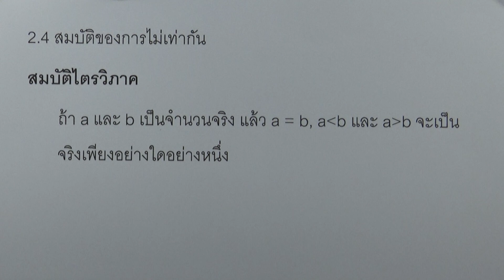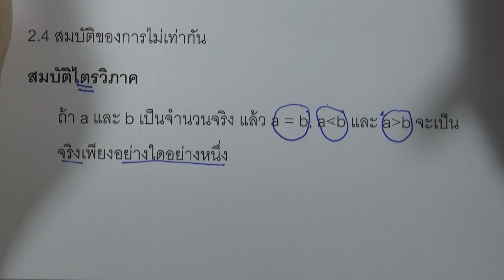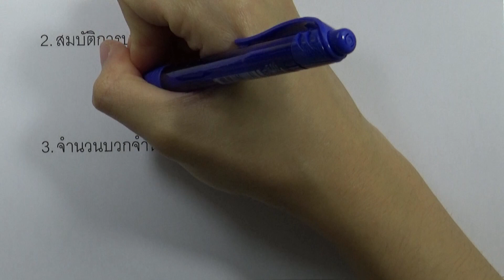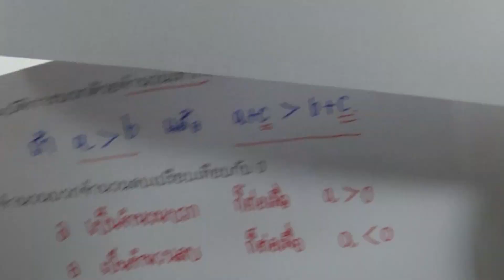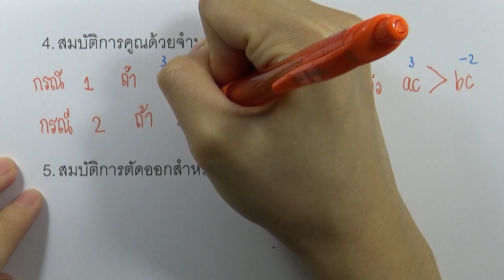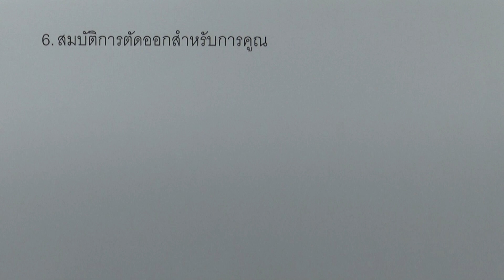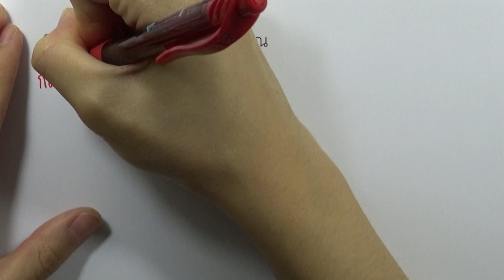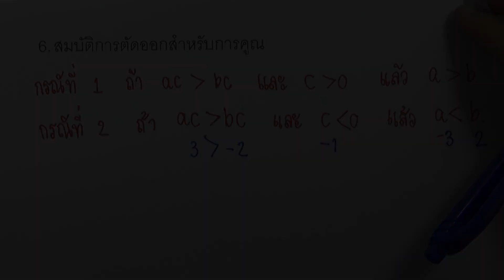2.4 สมบัติของการไม่เท่ากัน